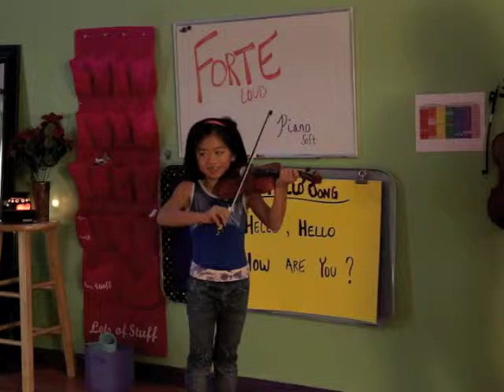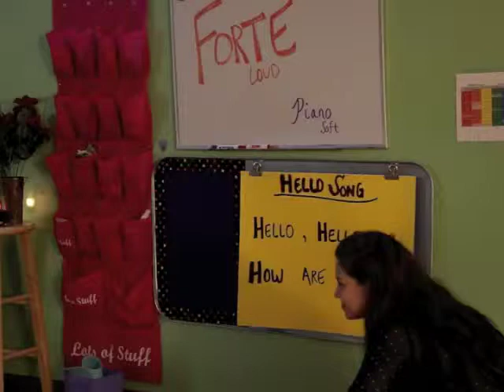Suzuki Violin Group Class- Part 4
Westminster Suzuki Strings. Glenda Walsh Crouse, Director

See what happens during a whole group class at our studio!